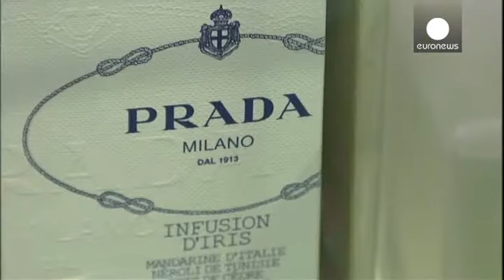دور الأزيار الإيطالية ترعى التراث الفني - economy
دور الأزياء الإيطالية لا تعنى بالموضة وصيحاتها وحسب، بل توجه أنظارها نحو الفن وتحفه، مسجلة سابقة في عالم رعاية وحماية الآثار.
هكذا تتبرع دار فندي بتمويل ترميم نافورة تريفي جالبة الحظ في روما المدينة الخالدة، بتكلفة تصل إلى مليارين وثمانمائة مليون يورو.

درجات السلم الرومانسي  في ساحة اسبانيا بروما، ستستعيد رونقها بفضل المال السخي من دار بولغاري للأزياء الفاخرة . المشروع سيكلف نحو مليون ونصف يورو.

خطوة مماثلة تقدم عليها تودز، لصاحبها رجل الأعمال الشهير بالمبادرات الخيرية دييغو ديلا فاله، حيث س…